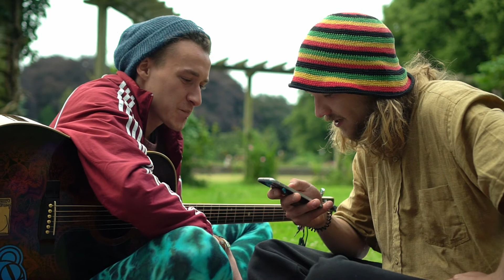Webserie - What we do - Episode 04